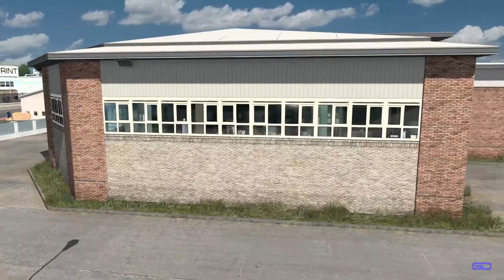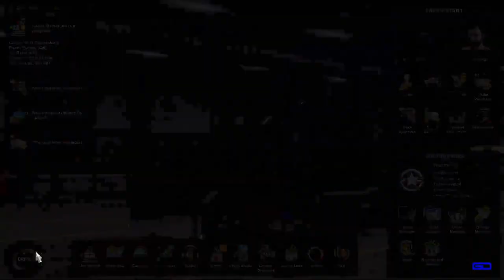ATS Fresh Start Ep26 Up over the mountain in california